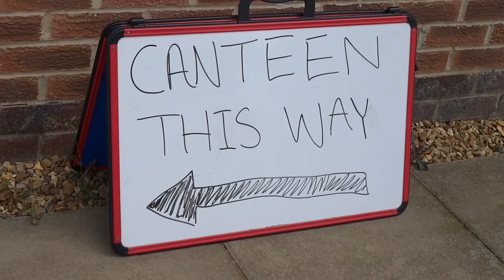"Groundhopping without Hooligans is nothing". Summary of Groundhop in Peterborough.